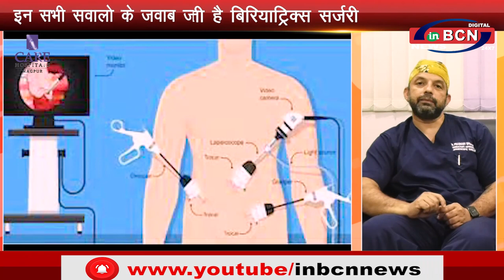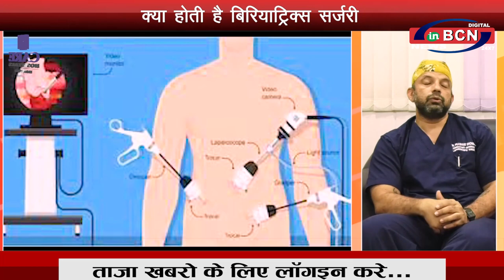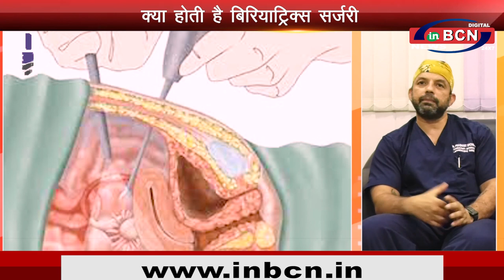लेप्रोस्कोपिक सर्जरी इन सभी सवालो के जवाब जानिए केअर अस्पताल के डॉ .प्रशांत भोवते ...INBCN NEWS